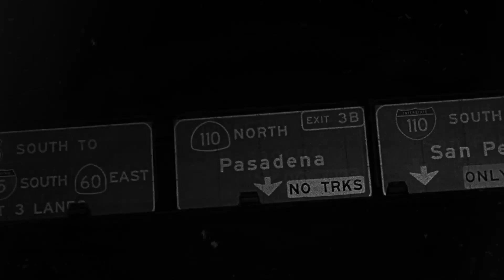Eladio Carrion x YOVNGCHIMI Type Beat "ONE SHOT" | Trap Instrumental 2023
Si quieres distribuir tu cancion por plataformas por favor compra una licencia.

COMPRA 2 LICENCIAS Y LLEVATE OTRA GRATIS.